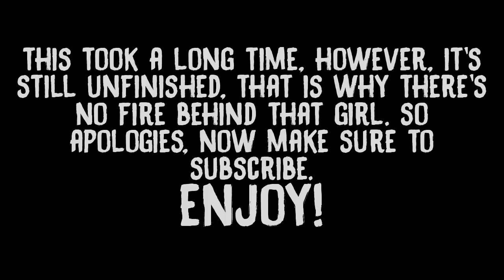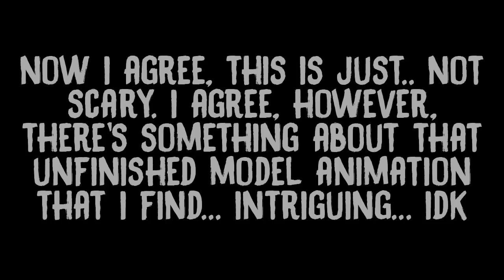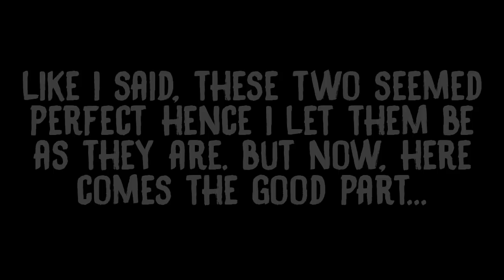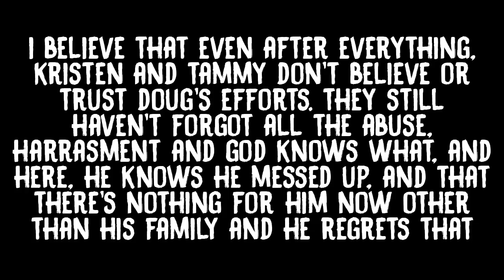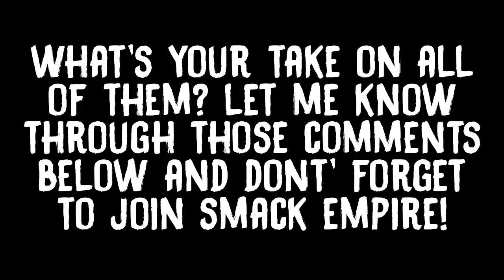Dark Deception Chapter 5 To Be Continued Screen (Doug Houser, Tammy Houser, Kristen Draisy Fan-Made)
Welcome to another Dark Deception video, this time, we're heading into the future, and we're going to take a look at Chapter 5, most specifically, Dark Deception Chapter 5 Tammy Houser To Be Continued Screen, hope you enjoy! BUT at the same time, we're looking at Dark Deception Chapter 4 End Screen as well. Dark Deception Chapter 4 To Be Continued screen as well as ALL DARK DECEPTION CHAPTERS END SCREEN. Dark Deception Chapter 4 News, Dark Deception Chapter 4 Teaser, Dark Deception Chapter 4 Theories, Dark Deception Chapter 4 Gameplay.  This is the Dark Deception Chapter 4 NEW Teaser, which was uploaded by Glowstick Entertainment on both Dark Deception News Twitter as well as Glowstick Entertainment Instagram. Dark Deception Chapter 4 Theory is quite fun, at the same time, DARK Deception Chapter 4 Release Date has yet to be announced, but we could get it very soon.

PEACE